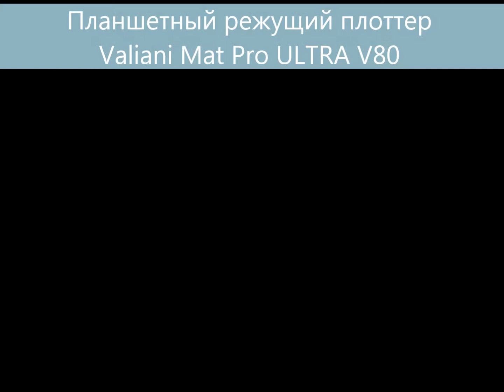Valiani Mat Pro ULTRA V80